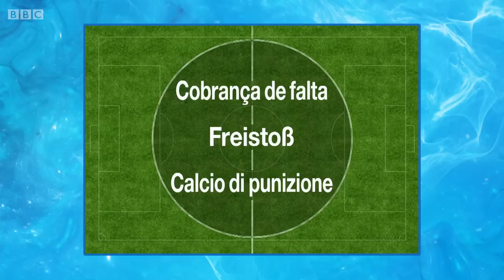University Challenge S44E16 Manchester vs Sussex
The last of the two highest scoring teams, we have University of Manchester (who lost in the first episode) and University of Sussex. Original air date 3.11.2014. Spoiler: My favourite team won quite convincingly